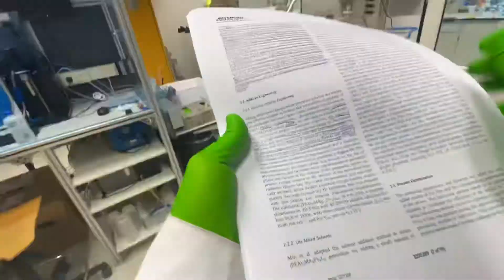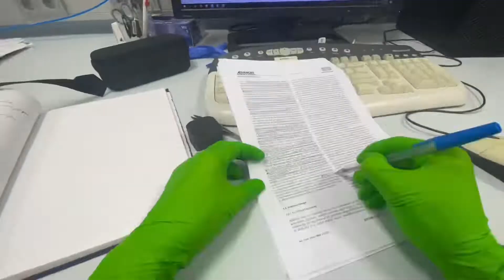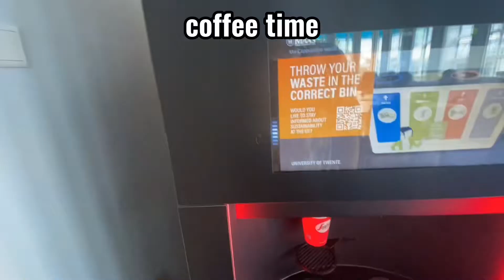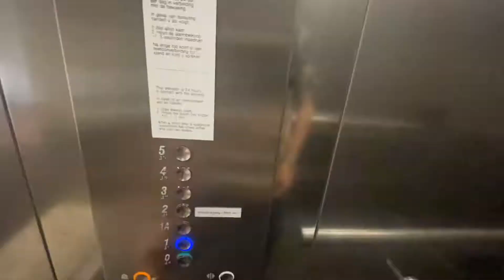Timelapse of a typical boring day in my PhD life